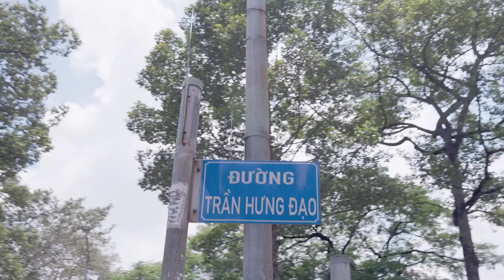BÁN NHÀ 110C Trần Bình Trọng CHÍNH CHỦ, SỔ HỒNG RIÊNG, 4.2x16, 3 lầu, 4 ngủ, 3 tắm, 2 ban công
BÁN NHÀ CHÍNH CHỦ QUẬN 5 GẦN Q1, 110C TRẦN BÌNH TRỌNG P1 Q5 HCM, 4.2x16, 3 LẦU 4 NGỦ 3 TẮM 7/2024
NHÀ BÁN TRUNG TÂM QUẬN 5 GẦN QUẬN 1, 4, 8,
Địa chỉ: 110C TRẦN BÌNH TRỌNG, PHƯỜNG 1, QUẬN 5, THÀNH PHỐ HỒ CHÍ MINH
Giá bán:  13,990,000,000₫

Bán Nhà Phố 110c Trần Bình Trọng, Phường 1, Quận 5, Thành Phố Hồ Chí Minh, Nhà Chính Chủ Trung Tâm Quận 5, liền kề khu vực trung tâm Quận 1, gần Quận 8, gần Quận 4. Nhà ở  vị trí rất tốt ngay trung tâm gần 7-8 trường nổi tiếng, gần chợ, siêu thị, Trung Tâm Hành Chính, bệnh viện, cửa hàng tiện lợi... Nhà có khuôn đất vuông vức lớn hiếm có với diện tích xây dựng 67.2m2, diện tích sử dụng 155.9m2, sân rộng 5x4m trước nhà, nhà hướng Tây Nam. Nhà trong hẻm cụt rộng 5m xe hơi nhỏ vào được, cách mặt tiền đường Trần Bình Trọng chỉ 9m, cách đường Trần Hưng Đạo 44m, cách trung tâm quận 1 chỉ 1.5 km, khu vực sầm uất, giao thông di chuyển thuận tiện. Nhà trong khu dân cư văn minh, đầy đủ tiện nghi, nhà vừa được sơn mới, thích hợp mua để ở lâu dài, hoặc cho thuê làm văn phòng, tiện kinh doanh thu lợi nhuận. Nhà có SỔ HỒNG RIÊNG, chính chủ, sẵn sàng công chứng, thuận tiện mua bán sang tên nhanh trong ngày.

• Kết cấu: 3 lầu đúc bê tông thật kiên cố, 1 sân thượng mái tôn lớn
• 1 Phòng khách, 1 Bếp Phòng Ăn, 4 Phòng Ngủ, 3 Nhà tắm và toilet, 2 Ban Công ở tầng 1 và tầng 2, 1 sân thượng lớn phơi quần áo hoặc trồng trọt, 1 giếng trời ở giữa nhà có để lấy ánh sáng, 1 sân rộng trước nhà sân để xe
• Sân 5x4m trước nhà
• Hẻm cụt 5m, ô tô nhỏ vào được
• Mặt tiền thụt

Gần:
• Gần trường học nổi tiếng: Trường mẫu giáo mầm non 2B, Cấp 1 Trần Bình Trọng, Cấp 2 Thực Nghiệm Sư Phạm, Cấp 2 Ba Đình, Cấp 3 Trung học thực hành, Cấp 3: Trường chuyên Lê Hồng Phong. Trường Cao đẳng Kinh tế đối ngoại, Trường Đại học Khoa Học Tự Nhiên, Trường Đại Học Sư Phạm, Trường Đại Học Sài Gòn...
• Gần chợ Cao Đạt, Hoà Bình, Chợ Hồ Thị Kỷ, Chợ Bến Thành...
• Gần siêu thị Bách hoá xanh, Co.op Mart...

Pháp lý​
• Pháp lý đầy đủ, SỔ HỒNG RIÊNG, chính chủ, sẵn sàng công chứng, sang tên trong ngày
• Giá bán: 13.99 tỷ có thương lượng nhẹ
• Miễn & Không qua trung gian

• Cám ơn quý khách đã quan tâm

Giới Thiệu Về Nhà Bán Tại 110C Trần Bình Trọng, Phường 1, Quận 5, Thành Phố Hồ Chí Minh
Nếu bạn đang tìm kiếm một ngôi nhà lý tưởng tại trung tâm Sài Gòn, ngôi nhà tại địa chỉ 110C Trần Bình Trọng, Phường 1, Quận 5, Thành Phố Hồ Chí Minh chắc chắn sẽ là lựa chọn hoàn hảo. Đây là một cơ hội hiếm có để sở hữu một ngôi nhà chính chủ, tọa lạc ngay trong trung tâm Quận 5, liền kề với khu vực sầm uất của Quận 1, Quận 4, và Quận 8. Với vị trí đắc địa, diện tích rộng rãi, và những tiện ích xung quanh, căn nhà này sẽ đáp ứng mọi nhu cầu của bạn, từ an cư lạc nghiệp đến đầu tư kinh doanh.

Vị Trí Đắc Địa Của Ngôi Nhà
Ngôi nhà tọa lạc tại số 110C Trần Bình Trọng, Phường 1, Quận 5, một trong những con đường huyết mạch của thành phố, nổi bật với sự giao thương sôi động và thuận tiện. Từ đây, bạn có thể dễ dàng di chuyển đến các khu vực trung tâm như Quận 1, Quận 4, Quận 8 chỉ trong vài phút. Căn nhà nằm cách mặt tiền đường Trần Bình Trọng chỉ 9m và cách đường Trần Hưng Đạo 44m, mang lại sự thuận tiện tuyệt đối cho việc đi lại.

Khu vực xung quanh ngôi nhà rất an ninh và văn minh, với các tiện ích đầy đủ như chợ, siêu thị, trung tâm hành chính, bệnh viện, trường học, và cửa hàng tiện lợi. Điều này không chỉ mang lại sự tiện lợi trong cuộc sống hàng ngày mà còn tạo ra môi trường sống lý tưởng cho gia đình bạn.

Thiết Kế và Diện Tích Rộng Rãi
Ngôi nhà có diện tích đất vuông vức lớn, hiếm có với diện tích xây dựng là 67.2m2 và diện tích sử dụng lên đến 155.9m2. Thiết kế nhà bao gồm 3 lầu bê tông đúc kiên cố và 1 sân thượng lớn với mái tôn, mang lại không gian sống rộng rãi, thoải mái. Nhà có hướng Tây Nam, giúp đón nắng gió tốt và mang lại không gian thoáng đãng, mát mẻ.

Nhà có một phòng khách rộng rãi, một bếp phòng ăn hiện đại, 4 phòng ngủ thoáng mát, 3 nhà tắm và toilet tiện nghi, cùng 2 ban công ở tầng 1 và tầng 2. Ngoài ra, sân thượng lớn là nơi lý tưởng để phơi quần áo hoặc trồng trọt cây cảnh, tạo nên không gian xanh mát ngay trong nhà.

Sân trước nhà có diện tích 5x4m, là không gian lý tưởng để đỗ xe hơi hoặc tổ chức các hoạt động ngoài trời. Hẻm trước nhà rộng 5m, xe hơi nhỏ có thể dễ dàng di chuyển vào tận nhà, mang lại sự thuận tiện tối đa cho chủ nhà.

Tiềm Năng Kinh Doanh và Đầu Tư
Ngôi nhà tại 110C Trần Bình Trọng không chỉ là nơi lý tưởng để an cư mà còn là tài sản có giá trị cao với tiềm năng đầu tư sinh lợi nhuận. Vị trí đắc địa gần trung tâm, cùng với diện tích rộng rãi và thiết kế hiện đại, căn nhà này rất thích hợp để cho thuê làm văn phòng đại diện, mặt bằng kinh doanh, studio cưới, hoặc cho thuê nguyên căn cho người nước ngoài hoặc hộ gia đình 4-8 người.

Pháp Lý Minh Bạch: Sổ hồng riêng, chính chủ, thủ tục mua bán nhanh chóng.